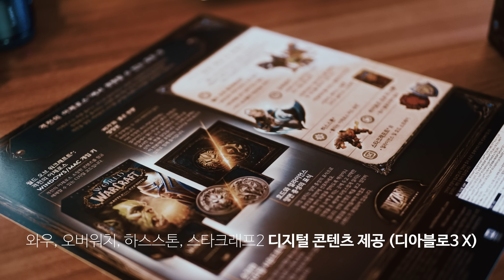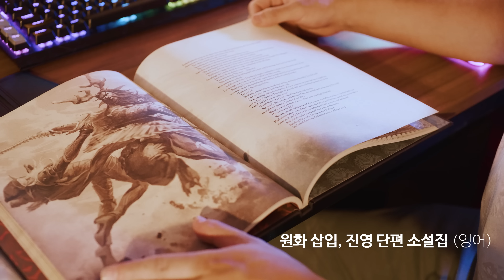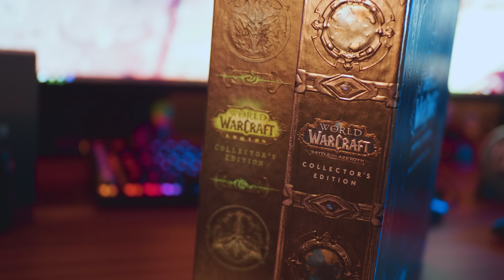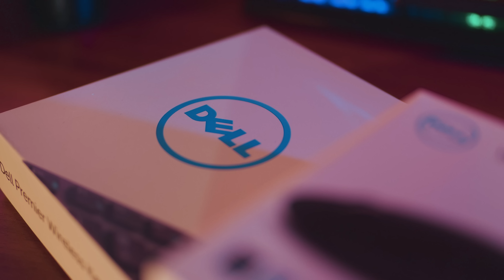[4K] 월드 오브 워크래프트 : 격전의 아제로스 소장판 개봉기 (world of warcraft battle for azeroth collector's edition )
월드 오브 워크래프트 : 격전의 아제로스 (world of warcraft battle for azeroth) 소장판 개봉기입니다.

호불호는 처음부터 갈렸지만 제겐 과분할 정도로 '호'였던 블리자드의 MMORPG, 와우의 최신 확장팩 소장판입니다. 한정판이기도 합니다. 이전 소장판과는 달리 디지털 콘텐츠로 교체된 '사운드 트랙' 디스크 부재가 다소 아쉽지만 대신 쇳덩어리 표식을 제공하기에 그러려니 합니다.

이번 확장팩의 포인트는 얼라이언스와 호드의 완전한 대립입니다. 참으로 기대되지만 이거 잘못즐겼다간 인생 또 호구잡힐까봐 멀리서 구경만하겠습니다. 물론 성격상 잠깐 접속은 해보...

▶ 소장판 가격 9만원

▶ 관련 콘텐츠
WOW 군단 소장판 개봉기

- VIP 맴버쉽 기능 활성화됐습니다. (정기 후원 탭)

- 겜을 부탁해 '네이버 카페' (라스트판타지)

▶ Filmed by Dmonk
# Panasonic Lumix GH5&GH5s
# m.zuiko digital ed 25mm f1.2 PRO
# Leica DG Vario-Elmarit 12-60mm f/2.8-4.0 ASPH
# Lumix G macro 30mm f2.8

▶ Music
- Hold Your Breath by Jan Baars (Nixboi)
- Rise of the Monster by Marc Robillard (Intensified)